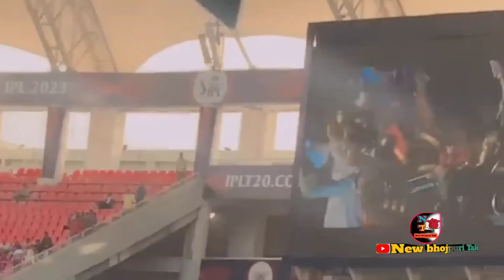देखिए लखनऊ स्टेडियम के एक और धमाकेदार वीडियो खेसारी लाल यादव का वायरल हो रहा है